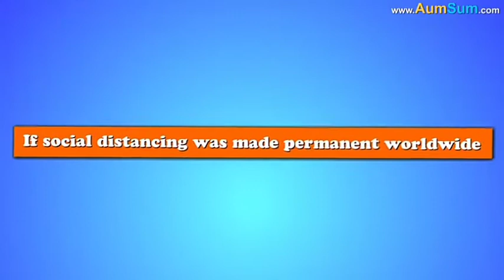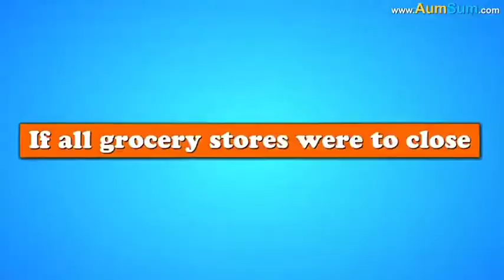What if social distance made permanent worldwide/animation/interesting/2020/watch FULLY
Scientists advising the British government say every workplace or building should carry out its own assessment because the risks at each location will vary.

And they highlight several strategies for people who are within 2m of each other.

The most obvious is to minimise the length of time spent together.

Plastic screens can block the movement of infected droplets, as can face coverings.

In a growing number of countries, including all parts of the UK, people are being encouraged to wear face coverings on public transport and "enclosed spaces where social distancing is not always possible".